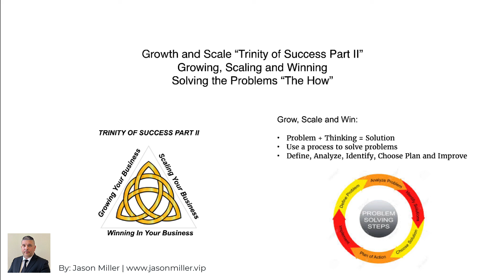Strategic Growth Strategy (DO) The Strategic Planning - How to Solving Problems | Video 14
We discuss Strategic Growth Strategy (DO) The Strategic Planning - How to Solving Problems. Strategic Growth Strategy and Strategic planning are the fuel that feed your business. These are the strategies that not only effect your business in the short term but also mid and long term as well.

As the leader of your company, it’s important to balance strategy creation and micro pivots appropriately through predictable factors that we will cover.

There is a simple formula that can guide you to the success you seek. This mini course will help you win the game and scale your business faster. Your team scales your business for you! Lead them to that goal you seek and manage your cash flow and the appropriate short mid- and long-term strategy creation to scale.

Founder/CEO - Jason "The Bull" Miller